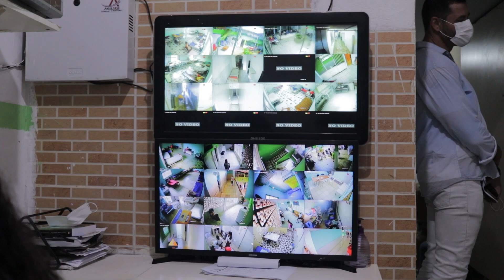PROGRAMA INSPIRAÇÃO EP01 - CASA DE REPOUSO BOM JESUS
A Casa de Repouso Bom Jesus tem dificuldades todos os meses para manter seus 158 internos.  A instituição foi criada em 2002 por Luiz Santana.  Na época, ele trabalhava no Hospital Santo Antônio e na UTI do Hospital Santa Izabel, mas resolveu se dedicar ao voluntariado, abrindo um espaço para idosos e pessoas em extrema vulnerabilidade social.

"Eu via tanta gente passando necessidade, na rua, sofrendo. Então eu disse a Deus 'olha, eu vou criar um abrigo para acolher pessoas', mas eu não pensava em chegar aonde eu cheguei. Na verdade, eu só queria ajudar, mas acabou o dinheiro, acabou tudo. O Ministério Público deu continuidade e nos incentivou a ser o que somos hoje", contou o idealizador.

Atualmente a iniciativa não recebe ajuda do Governo do Estado. Sobrevive de doações e da contribuição da pensão de parte dos internos que recebem auxílio do poder público. Após a pandemia de Covid-19, algumas pessoas que ajudavam a casa deixaram de contribuir, o que aumentou a lista de necessidades da instituição.